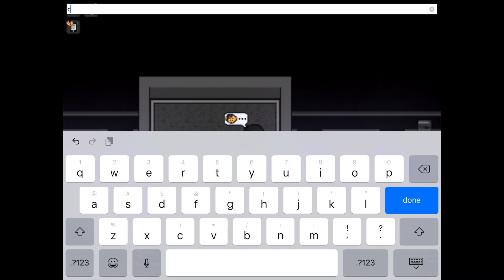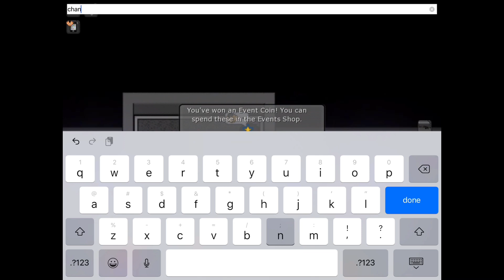Graal Era| Road to 1k Ec(ep.9)